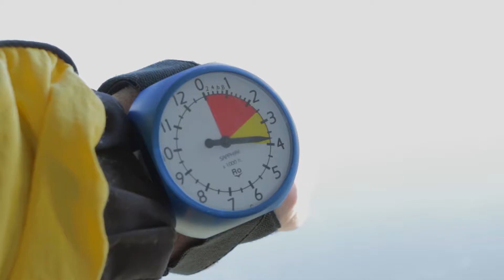JACQUELINE - 240117 - JACQUELINE